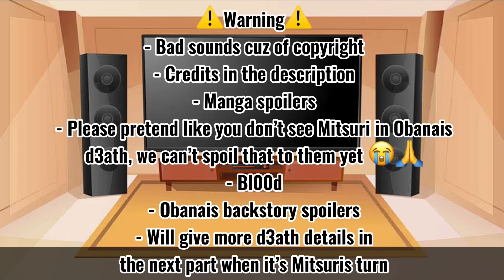𝗛𝗮𝘀𝗵𝗶𝗿𝗮𝘀 𝗥𝗲𝗮𝗰𝘁 𝗧𝗼 𝗘𝗮𝗰𝗵 𝗢𝘁𝗵𝗲𝗿 || 4/9 || Obanai Iguro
𝚑𝚎𝚢 𝚎𝚟𝚎𝚛𝚢𝚘𝚗𝚎 👋

𝚘𝚝𝚑𝚎𝚛 𝚝𝚑𝚎𝚗 𝚝𝚑𝚊𝚝 𝚑𝚘𝚙𝚎 𝚢𝚘𝚞 𝚊𝚕𝚕 𝚑𝚊𝚟𝚎 𝚊𝚗 𝚊𝚖𝚊𝚣𝚒𝚗𝚐 𝚍𝚊𝚢 ✨

𝚋𝚢𝚎 𝚊𝚗𝚍 𝚜𝚝𝚊𝚢 𝚑𝚎𝚊𝚕𝚝𝚑𝚢 ✌️